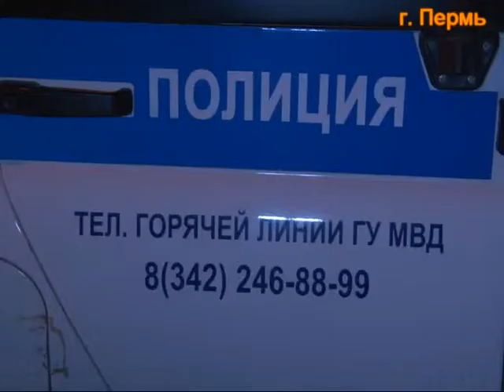Сотрудники пермской полиции изъяли 1,5 кг героина